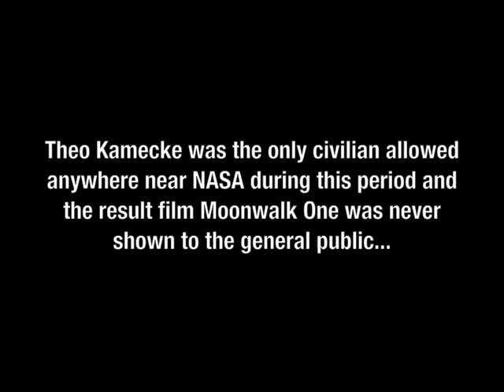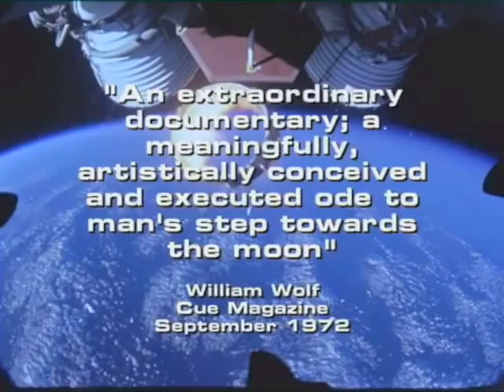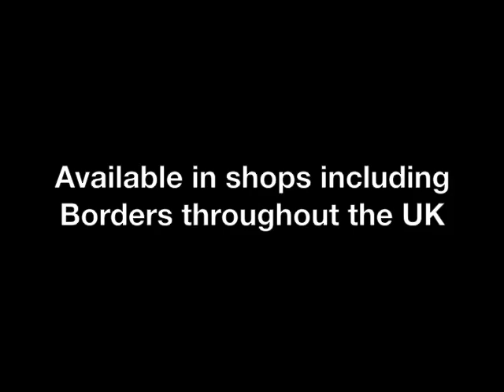Moonwalk One© INTERVIEW with SOCIETY TODAY Magazine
Commissioned by NASA in 1969, six weeks before the Apollo 11 mission took place, to capture everything on film in order to create a documentary time capsule, Theo Kamecke was the only civilian allowed anywhere near NASA during this period and the resulting film, Moonwalk One, was never shown to the general public.